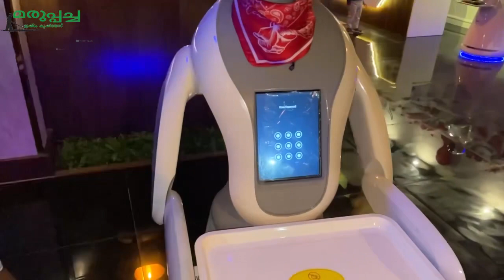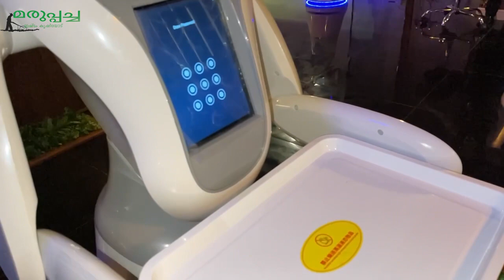Robot Waiter’s serve food and Speak at this Restaurant # Saudi Arabia # Robot Restaurant# Marupacha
The robot undertakes the distribution process of kitchen，table，contactless pickup area. In restaurants with dense personnel and passages, robots can pass as flexibly as waiters.

Marupacha# Jazan Saudi Arabia
Jibin mathew